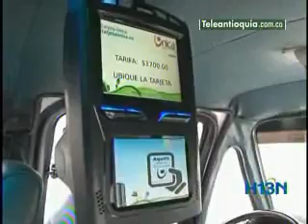En 150 vehículos de dos empresas de Itagüí ya funciona el pago electrónico de pasajes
En 150 vehículos de dos empresas de Itagüí ya funciona el pago electrónico de pasajes. Hora 13 noticias